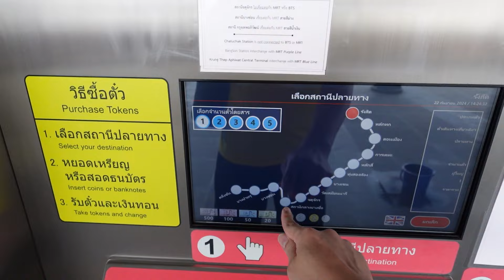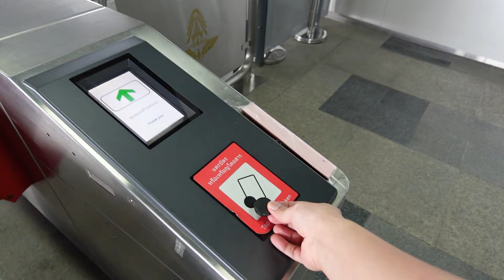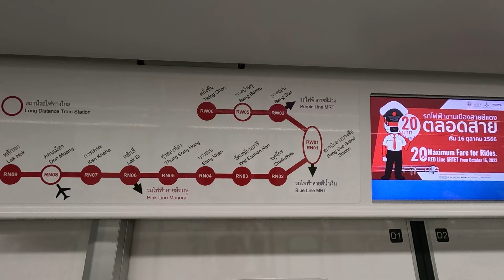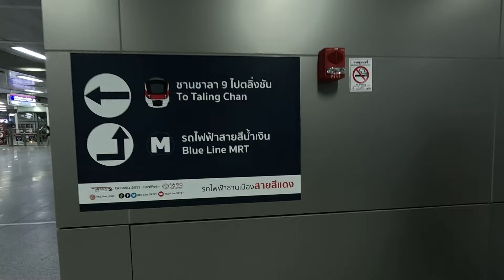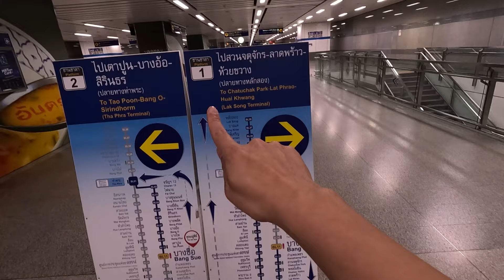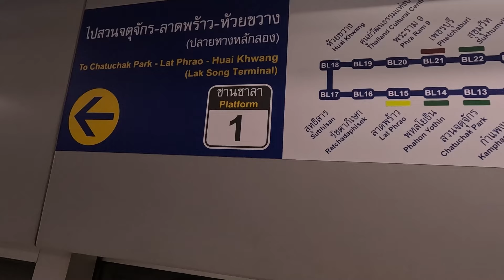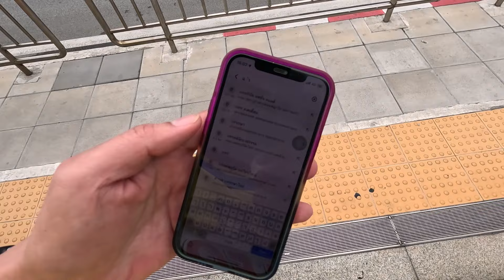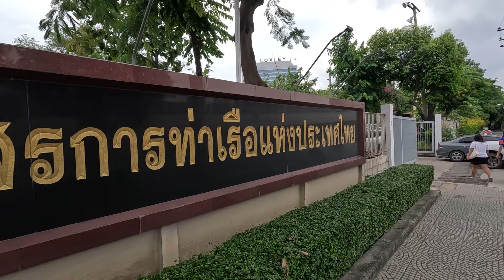รีวิวรถไฟฟ้าสายสีแดงต่อ MRT เพื่อไปดูฟุตบอลที่การท่าเรือเจอกับบีจี ปทุม ⚽ | EP60.1 | VLOG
เป็นการเดินทางจากสถานีรังสิตขึ้นรถไฟฟ้าสายสีแดงไปต่อ MRT ที่สถานีกลางบางซื่อเพื่อเดินทางไปยังสนามแพทสเตเดี้ยมเพื่อชมฟุตบอลคู่ระหว่างการท่าเรือเอฟซีเจอกับบีจีปทุมยูไนเต็ด EP1 และยังมี EP2 บรรยากาศภายในสนามอีกด้วยครับแบบสุดมันส์

Camera gear used in this video:

Gopro 11

Creator: BKB Channel
ตัดต่อ เรียบเรียง: BKB Channel
Editing And Color Grading: Pr